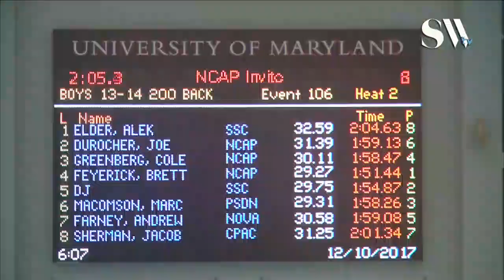Boys 13 14 200 Backstroke Finals A